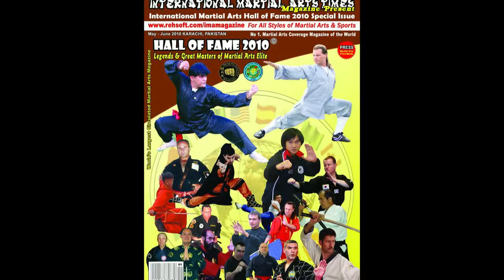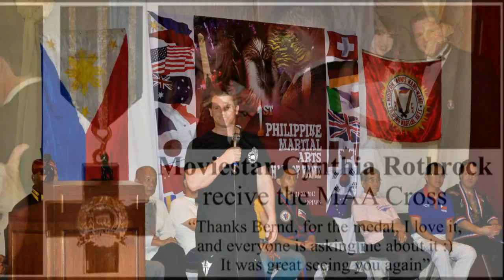A Tribute to Bernd Hohle